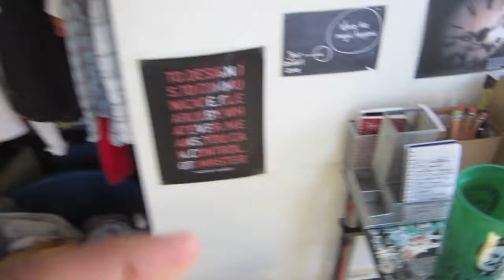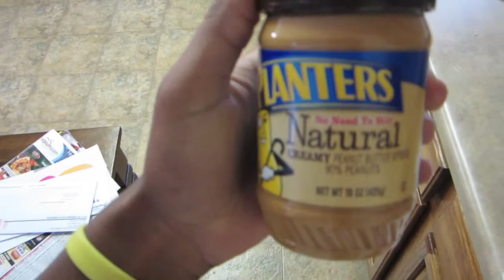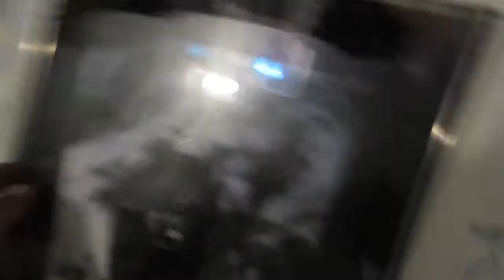What If These No Longer Existed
Check out me on other sites